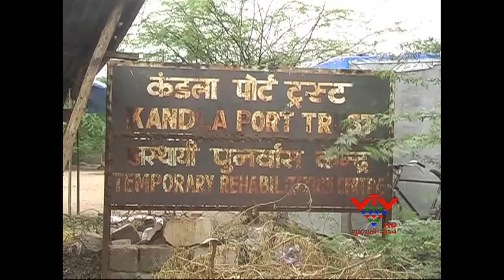VTV - AFTER 14 YEARS WERE NOT FOUND RELIEF OF HURRICANE VICTIMS - KUTCH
કંડલામાં 1998માં આવેલા વિનાશક વાવાઝોડાને આજે પણ લોકો ભુલ્યાં નથી. આ વાવાઝોડાના ભોગ બનેલા લોકોને 14 વર્ષ પછી પણ રાહત મળી નથી. અહીંના 1800 પરિવાર પ્રાથમિક સુવિધાઓ વિનાનું જીવન પસાર કરી રહ્યા છે.